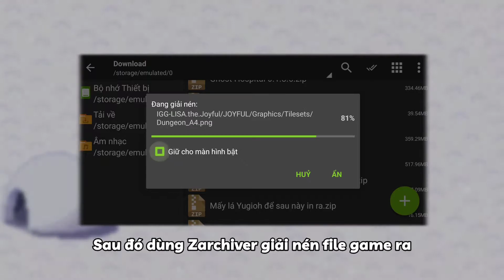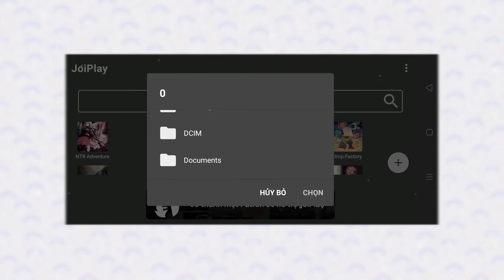Lisa the Joyful | Cách chơi trên Android #16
:•°:°•:•°:°•:°•: Nhạc mình dùng :•°:°•:•°:°•:°•:
• Lisa the Joyful OST - Boogie From Beyond